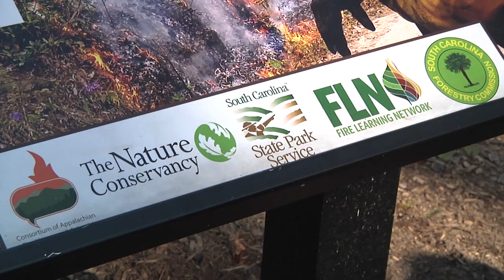Southern Blue Ridge TREX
This video created by Ken Ellzey (North Carolina State University Extension) tells the story of a 2 week, immersive controlled burn training that took place in/around the South Carolina upstate October 29- Nov 9, 2018. The Southern Blue Ridge Prescribed Fire Training Exchange (TREX) hosted more than 50 fire professionals from all over the world and helped them to increase their knowledge and skills while building their professional networks.